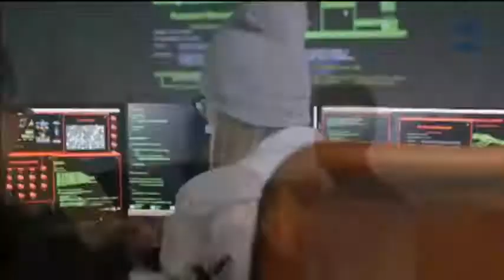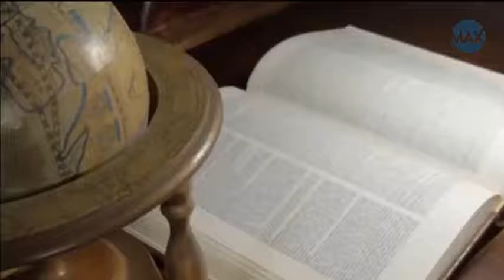Sphinx of Giza | The Mystery and Secrets of the Egyptian Sphinx | Amazing Max Think # 016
Amazing story about Egyptian Sphinx as well as you find out what the Great Sphinx would have looked like when it was first built, and why the Pharaoh Khafre had the great monument built with his face on it, Amazing Max Think.